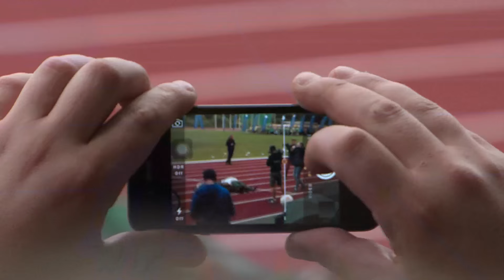Festivalio „Sportas visiems“ atidarymas